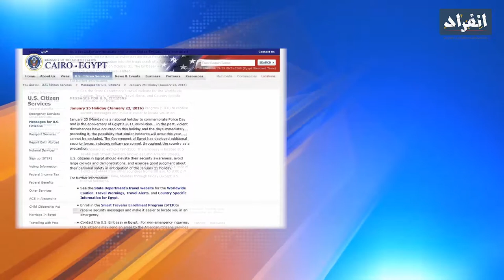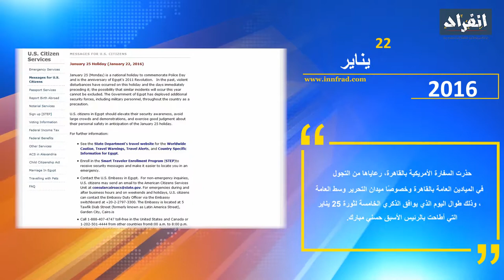تحذيرات السفارة الامريكية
تحذيرات السفارة الامريكية  لرعاياها بالقاهرة